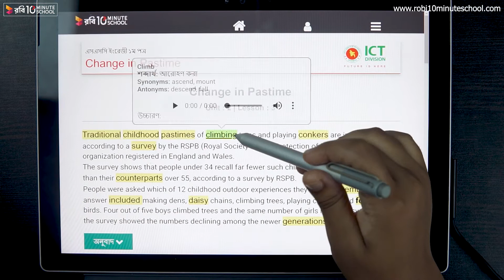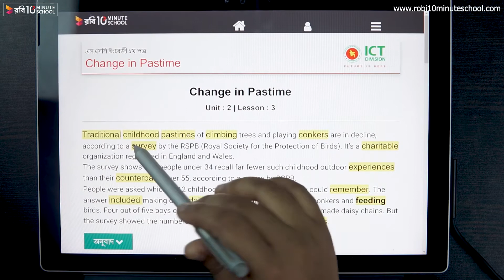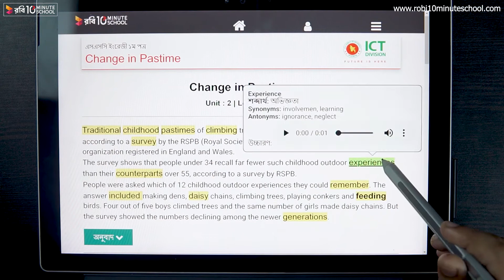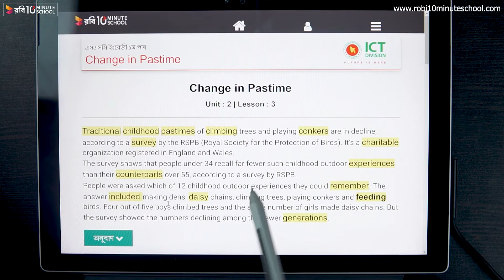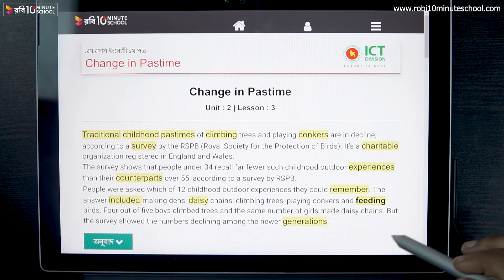02.03.01. Unit 02, Lesson 03 : Pastimes - Change in Pastime (Part 1) [SSC]